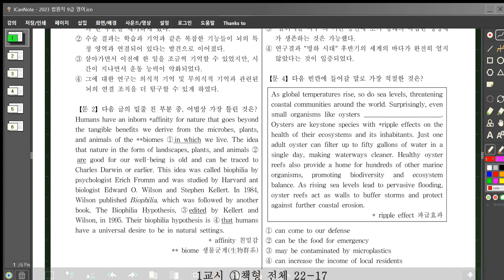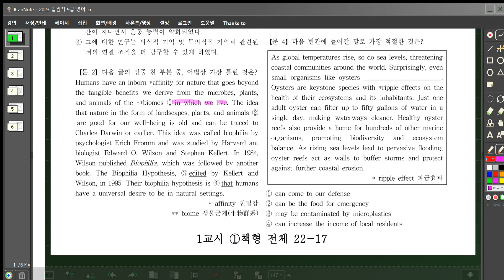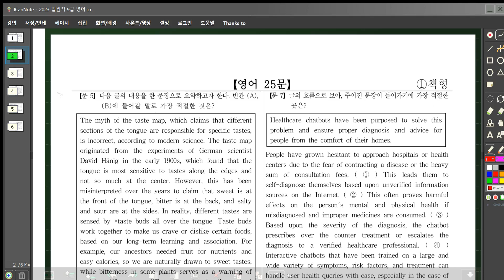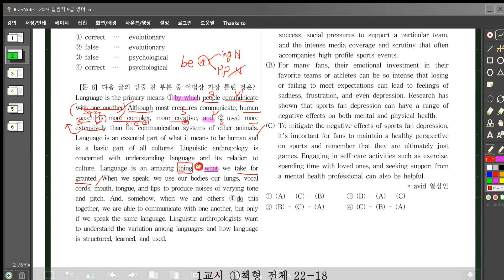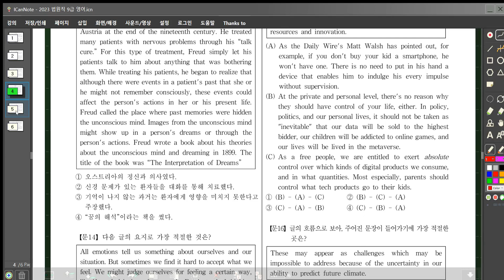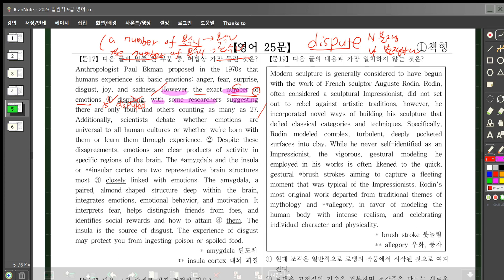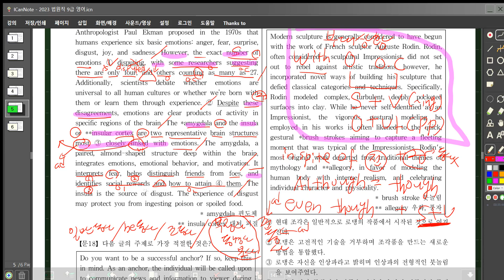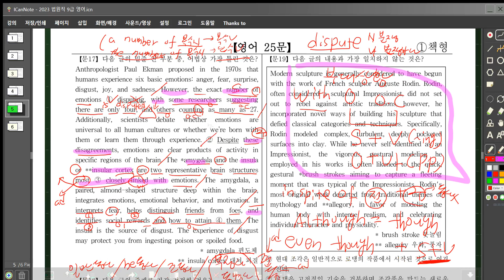2023 6 24 법원직9급 문법해설